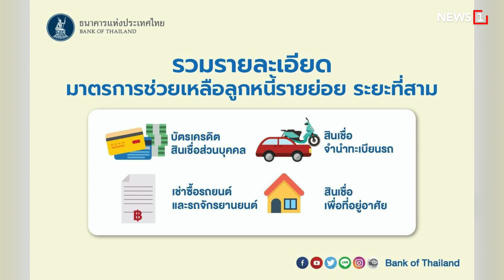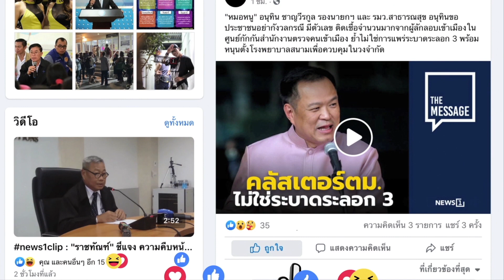ทร.เร่งสอบเหตุ ปืนหาย : [THE MESSAGE]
กองทัพเรือ ชี้แจงกรณีอาวุธปืนสหรัฐฯ สูญหาย มีอายุกว่า 50 ปี เป็นอาวุธปืนสำรองคลัง พร้อมตั้งกรรมการสอบหาข้อเท็จจริงเร่งด่วน

- ต่อใบขับขี่ อบรมออนไลน์ได้

- แปรรูปกระท่อมต้อง "ขอ ก่อน ขาย"

- ธปท. ช่วยลูกหนี้รายย่อย

- ไทยพบ "โสกเหลือง" พืชใหม่ของโลก